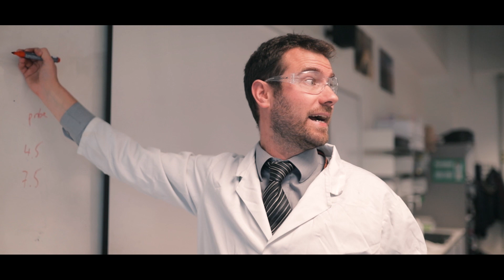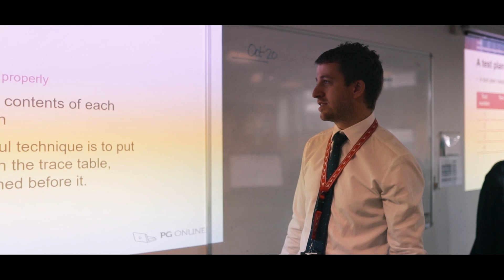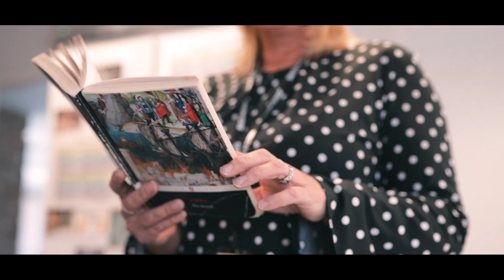Behind the scenes tour of Richmond Sixth Form College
Join us on a behind-the-scenes tour of Richmond Sixth Form College